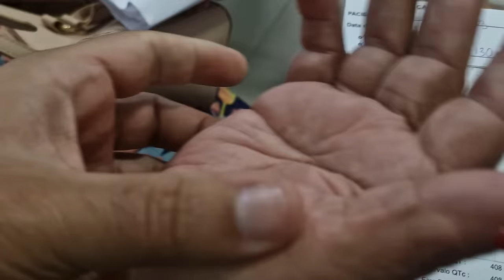PASSANDO O DIA NO HOSPITAL: VLOG FAZENDO EXAMES DE CHECK-UP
Vlog do dia no hospital fazendo exames laboratoriais e check-up no cardiologista, dentista e outros.